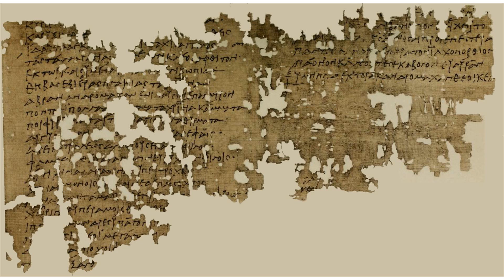Edgar Lobel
Lobel was born in Iași, Romania on 24 December 1888. As a youth he moved to Higher Broughton with his parents Amelia and Arthur Lobel, a shipowner. He was educated at Kersal School before moving on to Manchester Grammar School where he was head boy and won a scholarship to Balliol College, Oxford in 1906. Despite the fact that his father had been compelled by poverty to emigrate to the United States, Lobel took up his scholarship in 1907 and studied under several noted classicists, including the Lucretius scholar Cyril Bailey and A.W. Pickard-Cambridge In 1911 he graduated having taken first class in Mods and Greats, in addition to winning the Gaisford Prize for Greek Verse and several other University honours. After a year's work as a professor's assistant, he continued his studies at Oxford, where he made close acquaintances of Gilbert Murray and his wife. But perhaps the most important friendship that he struck during this period was with the papyrologist A.S. Hunt, who introduced Lobel to the study of papyrology and induced him to travel to Berlin to study under Wilhelm Schubart in 1913 and 1914.

His edition of Sappho and Alcaeus, Poetarum Lesbiorum Fragmenta, appeared in 1955, and in the same year Lobel declined to be knighted.

licensed with CC Attribution-ShareAlike 3.0. This video is licensed with CC Attribution-Share-Alike 3.0 In order to adapt this content it is required to comply with the license terms.